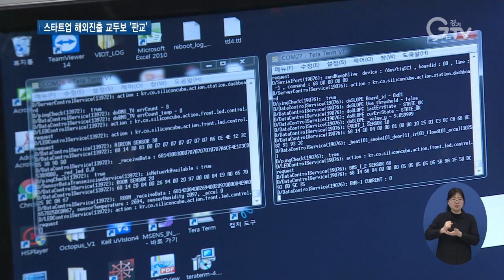판교테크노밸리에 글로벌 스타트업 메카 조성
[앵커멘트] 첨단IT기업들이 모여있는 판교테크노밸리에 세계적인 스타트업 육성기업들이 들어섭니다. 기술은 있지만 해외진출에 어려움을 겪는 국내 스타트업에 새로운 기회가 주어질 것으로 기대를 모으는데요. 이를 통해 판교가 글로벌 스타트업의 메카로 부상할지 가능성이 점쳐지고 있습니다.

[리포트]
판교에 위치한 인공지능 기술업체입니다.

동남아 시장을 겨냥해 다양한 모양의 차량 번호판을 자동으로 인식할 수 있는 시스템을 개발했지만 해외 진출의 높은 문턱을 실감했습니다.

현지의 비즈니스 사정을 잘 몰라 믿을만한 해외 바이어를 만나는 데만 꼬박 1년이 걸렸습니다.

[인터뷰] 강남궐 / 실리콘큐브 이사
“현지에 네트워크가 저희가 형성이 안 되어있기 때문에 그 부분에 대해서 저희가 처음부터 개척해나가는 부분이 굉장히 어렵거든요. ”

국내 스타트업의 해외진출을 도와줄 세계적인 스타트업 육성기업들이 판교테크노밸리에 둥지를 틉니다.

세계 최고의 스타트업 육성기업으로 꼽히는 미국 테크스타스를 비롯해 이스라엘 소사와 중국 공스바오, 일본 제이랩 등이 내년 초 입주합니다.

[인터뷰] 윌리엄 로빈슨 / 테크스타스 아태총괄 부사장
“판교에서부터 스타트업 생태계를 더 발전시키는 것이 목표이고 일자리 창출을 포함해서 다양한 기회들을 저희가 만들어낼 수 있을 거라고 생각합니다.”

경기도는 내년부터 3년간 판교 글로벌 스타트업 육성사업에 집중합니다.

유망 스타트업 20개사를 선발해 해외로 진출할 수 있도록 각각 5천만 원씩 총 10억 원을 지원할 계획입니다.

“판교에서 스타트업들과 엑셀러레이터들이 새로운 꿈과 비전을 실현하는 그런 성공의 길이 열리길 기대합니다.”

세계적인 스타트업 육성기업들을 발판 삼아 판교에 국내 스타트업의 해외 진출이 활발해지는 혁신 창업생태계가 만들어질지 주목됩니다.

영상취재 : 서경원 나인선, 영상편집 : 김정환